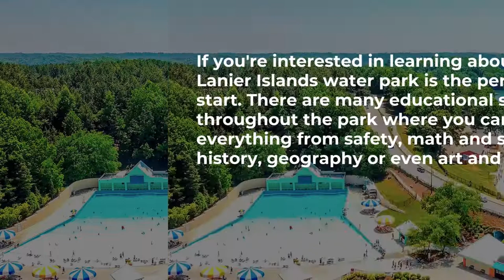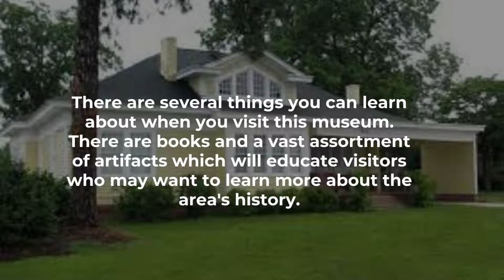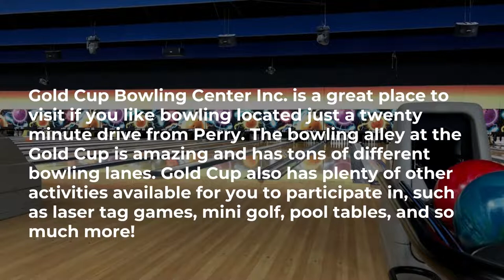Things to Do in Perry Georgia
Perry, GA, has a great variety of things to do. Whether you want a quick thrill, something relaxing and fun, or something educational, each day offers something different. The most famous thing you can do in Perry is visit Lake Lanier Islands Water Park with your family and friends.